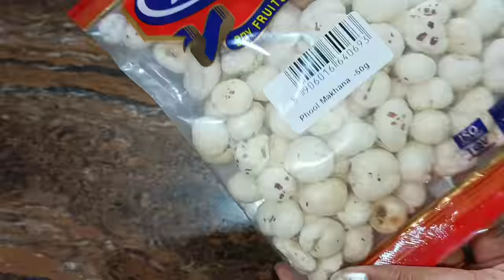ఫూల్ మాఖానా మసాలా కూర అన్నం ,చపాతీ ,పుల్కా , ఫ్రైడ్ రైస్ లోకి చాలా బావుంటుంది|Phool Makhana Curry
Ingredients for phool makhana :-

Phool makhana 50g
Medium size onion 2
Medium size tomatoes 2
Cashew nuts 3spn
Green chillis 2
Ginger garlic paste 1/2spn
Red chilli powder
Coriander, cumin powder 1spn
Turmeric
Kasuri methi 1spn
Chopped coriander leaves
Oil